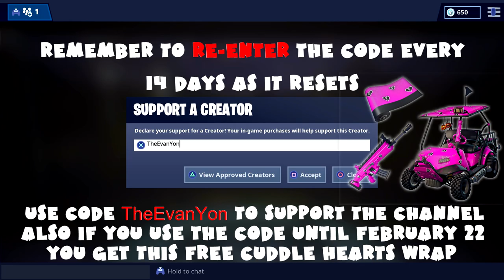(Chapter 1) ALL Overtime Day 3 Challenges Guide - Fortnite Battle Royale Season 7 (2019)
0:22 Visit Different Waterfalls (7 total, 500XP)

1:05 Deal damage to opponents with Shotguns or SMGs (500 total, 500XP)

1:26 Search chests or ammo boxes at The Block (7 total, 500XP)

5:36 Place Top 10 in Squads with a friend (3 total, Contrail)